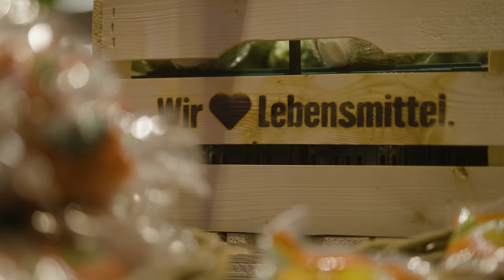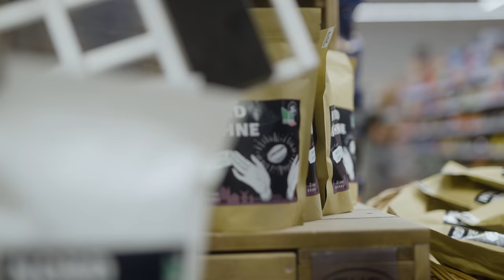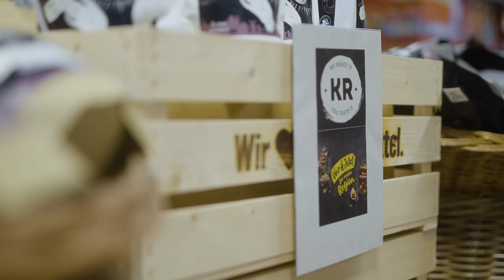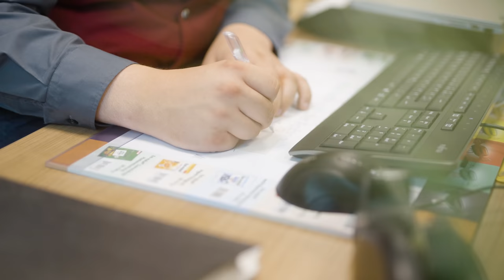Der BerufsCHECK: Duales Studium BWL / Einzelhandel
Im Vlog zeigen wir euch, wie der Alltag von neuen Talenten bei der EDEKA Minden-Hannover wirklich aussieht. Azubis und Studis aus verschiedenen Bereichen nehmen euch einen ganzen Tag lang mit zur Arbeit – so wie Dennis, Dualer BWL-Student mit der Fachrichtung Handel. Ursprünglich wollte Dennis in die Pflege. Doch durch seinen Nebenjob bei MARKTKAUF hat er schnell gemerkt, wie viel man im Handel bewegen kann. Im Vlog erfahrt ihr mehr über Dennis und natürlich, welche Projekte er in seinem Markt ins Leben gerufen hat.